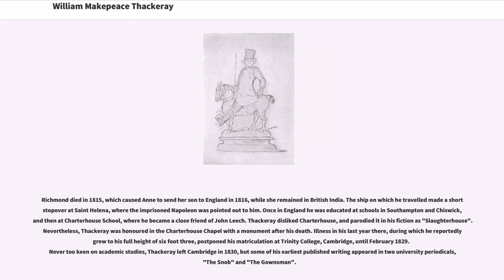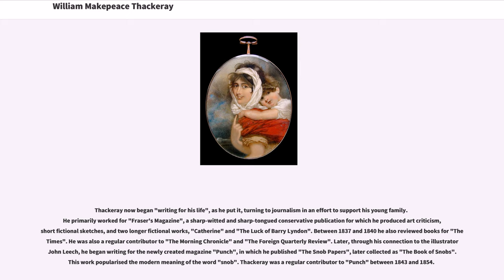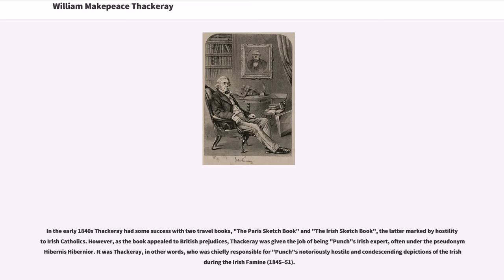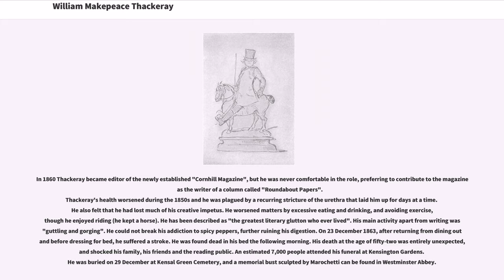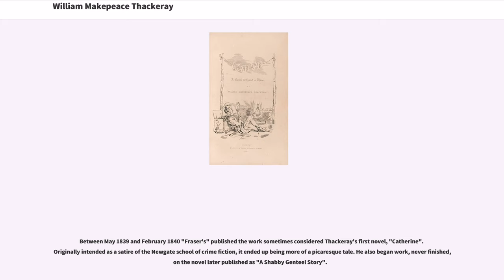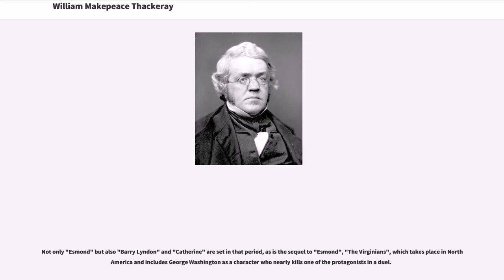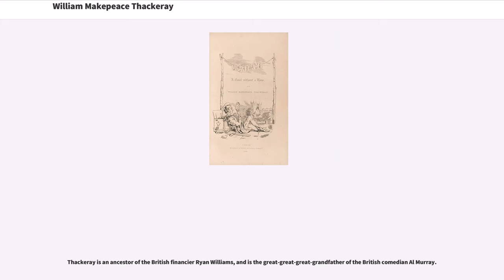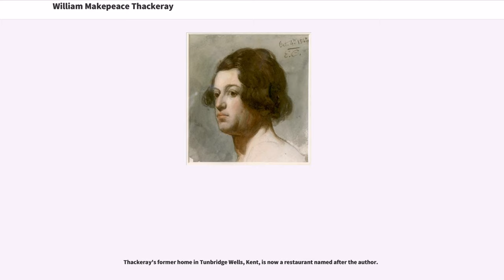William Makepeace Thackeray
19th-century_English_novelists
Alumni_of_Trinity_College,_Cambridge

William Makepeace Thackeray (; 18 July 1811 – 24 December 1863) was a British novelist and author. He is known for his satirical works, particularly "Vanity Fair", a panoramic portrait of English society.

Thackeray, an only child, was born in Calcutta, British India, where his father, Richmond Thackeray (1 September 1781 – 13 September 1815), was secretary to the Board of Revenue in the British East India Company. His mother, Anne Becher (1792–1864), was the second daughter of Harriet Becher and John Harman Becher, who was also a secretary (writer) for the East India Company.

Richmond died in 1815, which caused Anne to send her son to England in 1816, while she remained in British India. The ship on which he travelled made a short stopover at Saint Helena, where the imprisoned Napoleon was pointed out to him. Once in England he was educated at schools in Southampton and Chiswick, and then at Charterhouse School, where he became a close friend of John Leech. Thackeray disliked Charterhouse, and parodied it in his fiction as "Slaughterhouse". Nevertheless, Thackeray was honoured in the Charterhouse Chapel with a monument after his death. Illness in his last year there, during which he reportedly grew to his full height of six foot three, postponed his matriculation at Trinity College, Cambridge, until February 1829. Never too keen on academic studies, Thackeray left Cambridge in 1830, but some of his earliest published writing appeared in two university periodicals, "The Snob" and "The Gownsman".

Thackeray then travelled for some time on the continent, visiting Paris and Weimar, where he me...